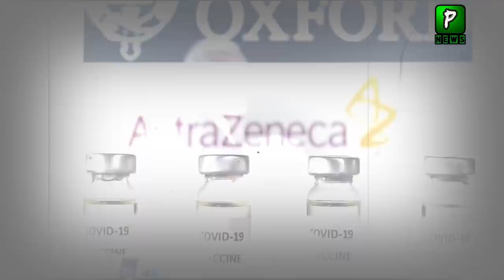More Countries Reject Indian Vaccine after South Africa | Indians | Modi | India Latest news